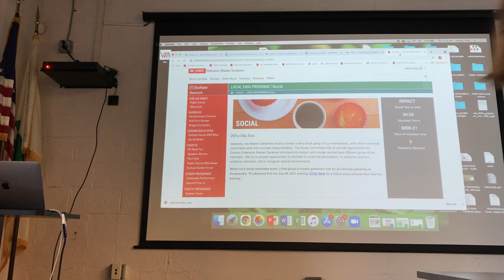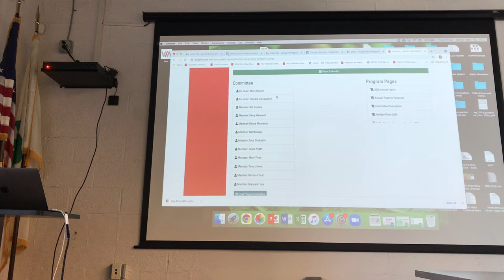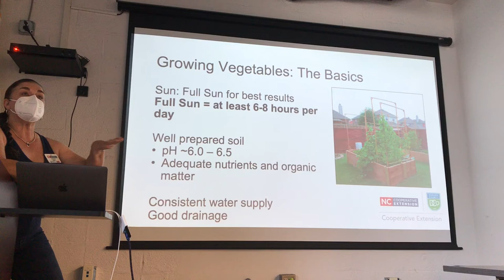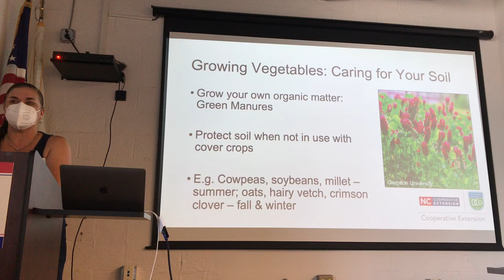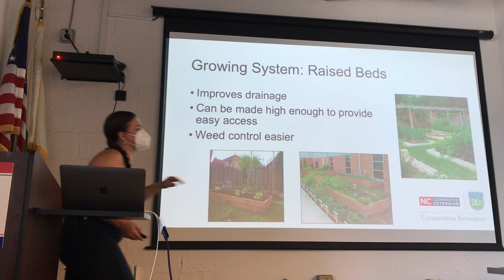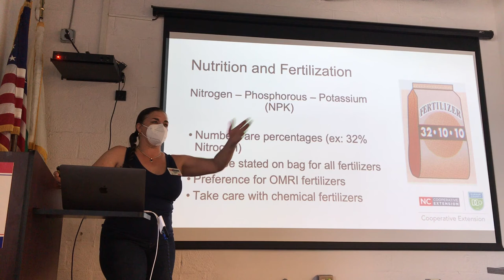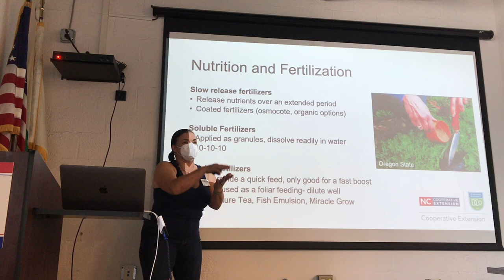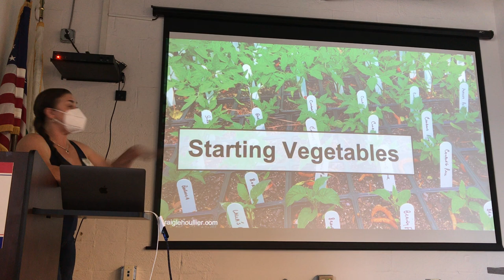Vegetable Gardening, Part 1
Taught by Durham County Family and Consumer Sciences Agent Cheralyn Berry